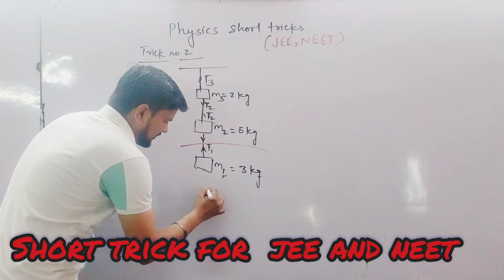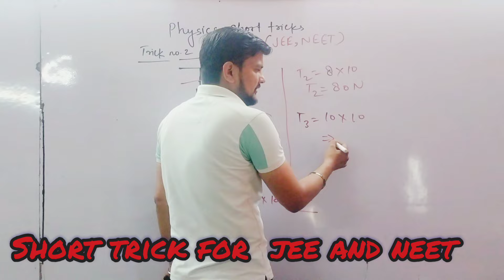Tension between masses in the string SHORT TRICK FOR JEE AND NEET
short trick for tension@ education icon

Education icon channel